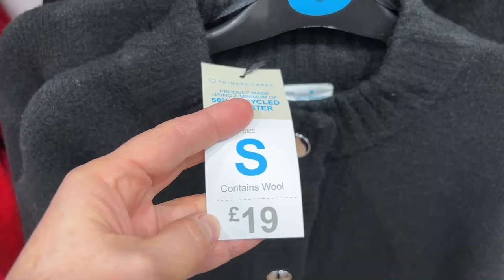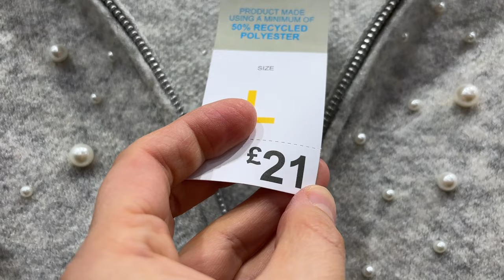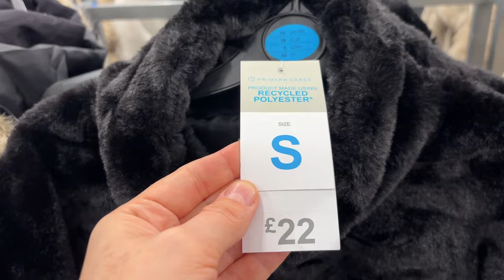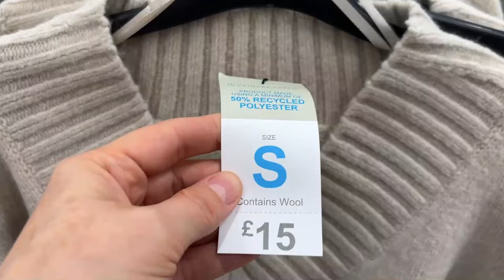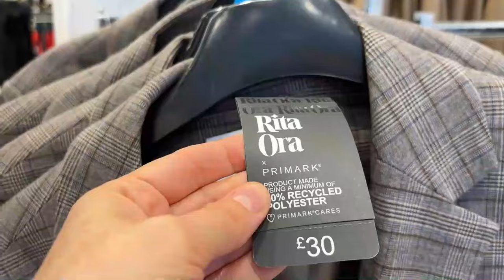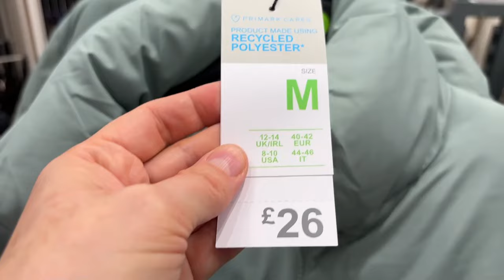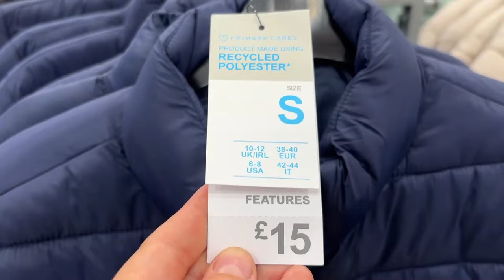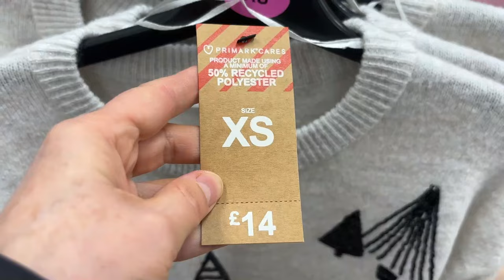PRIMARK NEW COLLECTION, November ^ 2024